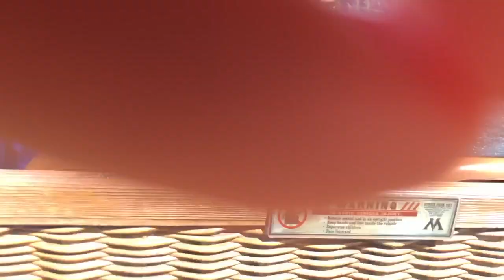California 2019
Jaykos surprised me on a trip to Disney & Universal for my birthday! Best trip ever! ✨ didn’t get a ton of footage. To busy hangin with Mickey and casting spells 🤪